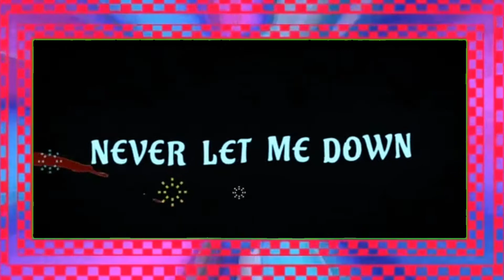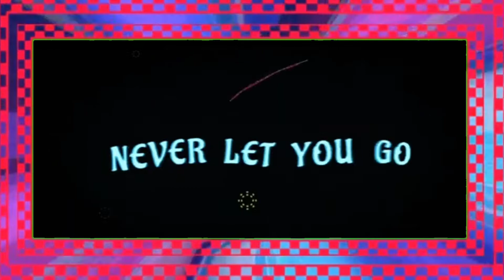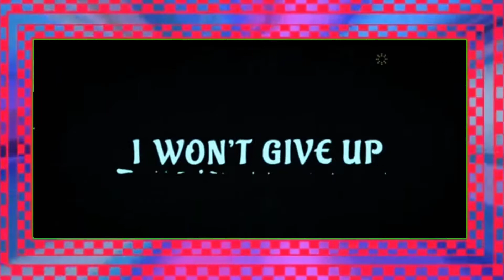DJ Snake ft. Justin Bieber - Let Me Love You [animated Lyrics Video]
Join us each day as we present a new animated Lyrics video.
Featuring one of today's top artist,  an up incoming artist or a blast from the past.
Our goal is to become your number 1 source . for Lyrics
If you have a song or artist, you would like for us to feature please submit info
We appreciate your support.
Video by: TGSND
Today's feature Video:

A song that I have been excited for, for a LONG time. I have the pleasure of providing  lyric video for DJ Snake & Justin Bieber's track "Let Me Love You". Personally I don't know if I like Cold Water or Let Me Love You more but they are both incredible. Hope you enjoy. :)

Licensed to YouTube by
Song Let Me Love You
Song
Artist DJ Snake
Artist